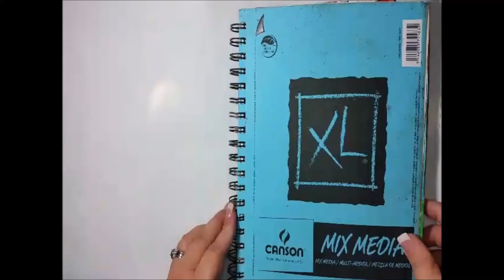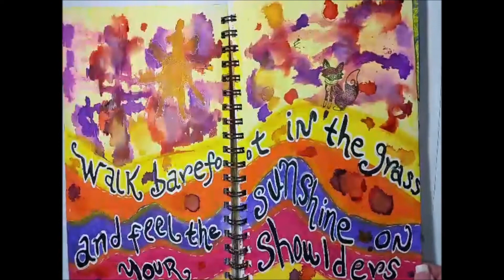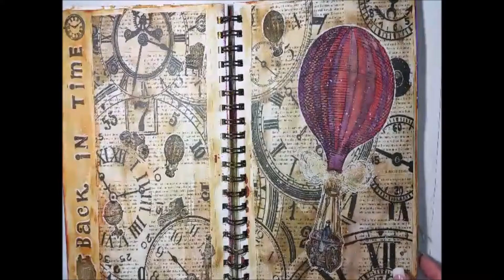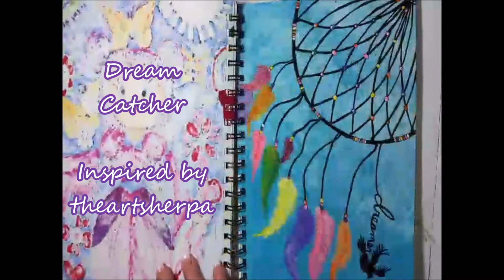Art Journal Flip Through - My 2nd Art Journal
Art Journal Flip Through of my 2nd Art Journal. Not done with this book. I keep getting discouraged with most of my pages but need to remember Art Journaling is about having fun and letting your inner child play with your art supplies. Enjoy art journaling! ^_^